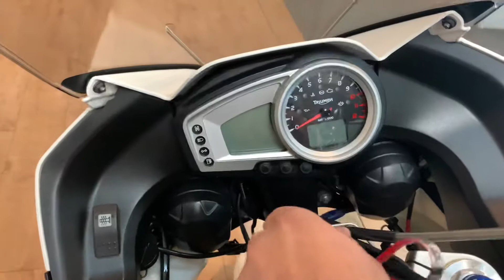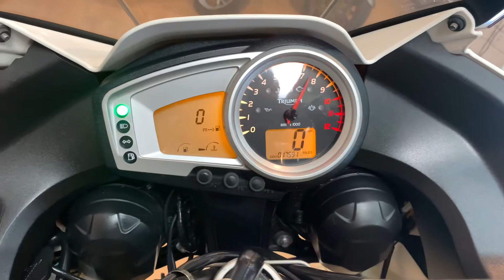Triumph Tiger 1050